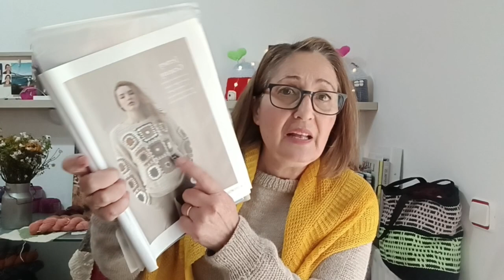Tejidos en progreso! Podcast 26 de tejido y crochet// Febrero 2023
En el vídeo de hoy os enseño mis progresos durante estos días de mis tejidos de dos agujas y crochet.
Bien os recuerdo que me podéis encontrar en Ravelry como en Instagram Como @agullesandfils
Al principio del vídeo cómo habréis visto,muestro el rebaño del pueblo, qué será uno de los que nos suministrarán a las tejedoras su lana para poder hacer proyectos muy bonitos.
En este vídeo sólo puedo enseñaros tejidos en curso.
* Calcetines Vainilla
*Calcetín BOYLAND diseñado por la CAITLIN HUNTER
* Jersey Tiree de la Isabel Kraemer
* Jersey a ganchillo, encontrado en la revista tricotar
* Jersey Zweig diseño de CAITLIN HUNTER
* Chal Exploration Station del diseñador Stephen West. Os cuento que estoy participando en un Kal, que formó Patricia que tiene un podcast: termino la vuelta y voy
* Jersey Zig diseñadora Andrea Mowry

Participo en un testeo de un Amigurumi diseñado por Cristina que tiene un podcast labores_cristina_lunaysol

Os muestro mi manta de granny (patrón propio) la KANGUMANTA diseño inspirado en las mantas de pasthword .

Próximos Kales que voy a participar .

Kal del Chal Sand Ripples, está creado este grupo por nugar, que también tiene un podcast con este nombre.

Kal del Chal Fantastihcs de Westknits Lo ha creado Albert de Cor de Capdell tiene un podcast que se llama Dando la lana

Os deseo de corazón unos felices días y que vuestros tejidos vayan bonitos
Me despido espero volver prontito. Besos